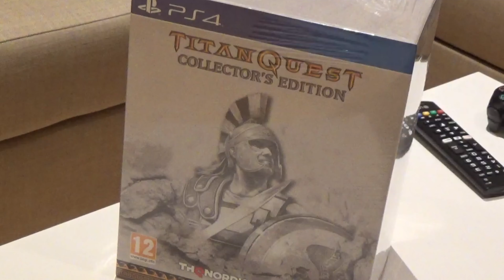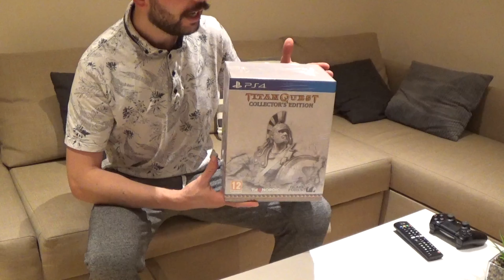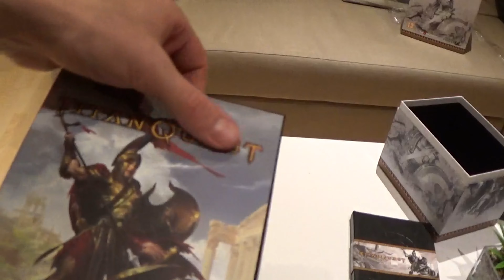TITAN QUEST Collectors Edition UNBOXING (PS4 Version) 2020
🔴Support A Creator ~ SOULAGE🔴

  (OWNER OF PS5 SINCE DAY ONE)
            EU 19/11/2020
▬▬▬▬▬▬▬▬▬|Description|▬▬▬▬▬▬▬▬
Every Sunday it has lifestream 18:00​ UK TIME
Every Sunday it has lifestream  20:00​ GREEK TIME

FORNITE Support a Creator  - shorturl.at/zMR12

By pledging a single dollar per month via Patreon you can support this channel and help ensure the longevity of it, 1 dollar can become powerful when it comes from multiple supporters!

If you have an Amazon prime account you instantly have a Twitch prime, with Twitch prime you can subscribe to one streamer per month, for you the subscription is totally free and the streamer is getting paid as they would if you would have subscribed without Twitch Prime, it is a win win for both!

Respect the rules of the channel I will not reply to any message that has to do with any religious or political‘s conversations.

✨Join NOW to get exclusive channel privileges!

1)Emoji and SoulAge badge next to your name!
2) Exclusive discord NAME COLORS for MEMBERS
3) Exclusive  OME TV Videos
If you like the video dont forget to press 👍 !

CHANNEL RULES
- NO abusive comments to other users
- NO sexist and racist comments
- NO Not much SPAM :P
- Messages with the above content will be deleted, those who ignore the chat rules will be punished with a ban without warning.